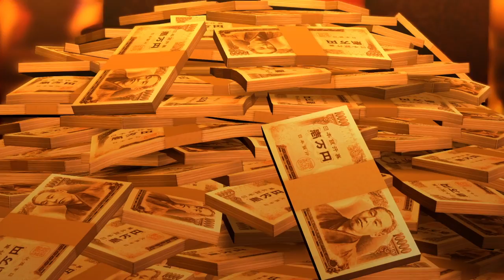Rebranding and Yakuza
So this video is an update, thus why it's short and not branded with Yakuza stuff. And I skipped a cutscene.  We are officially going into a new brand name with Never Not Nerding. Or N3 for short, I'm doing this due to the steep amount of people using the name.

This choice didn't come simple or without consideration. I spent a week thinking about it, with even more time spent simmering on it. It's just something I think we need to do now to progress our channel further. We have built a good community with 37 people.

Now about my next upload and the videos taking a bit longer, this comes down to the fact that the Elections have me stressed out. I've not been playing many games, trying to get my groove back. But you deserve to know first and foremost what is happening.